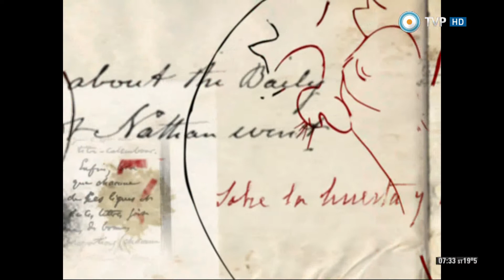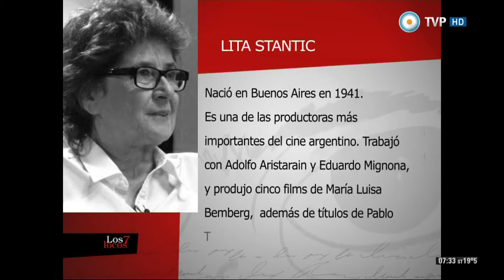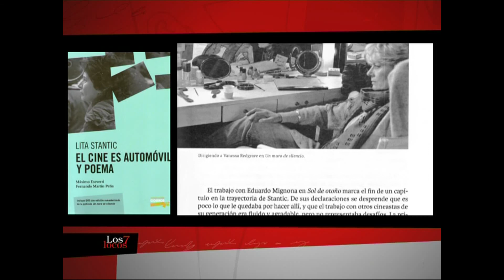Entrevista a Lita Stantic en Los 7 locos (1 de 4)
Compartimos una nueva emisión con la visita de la directora y productora de cine Lita Stantic y la presentación del libro acerca de ella “El cine es automóvil y poema”; del Embajador de Francia en Argentina Jean Michel Casa con su análisis de la visita al país del general Charles De Gaulle en octubre de 1964; y del escritor Luis Gusmán con su nuevo ensayo “Kafkas”.